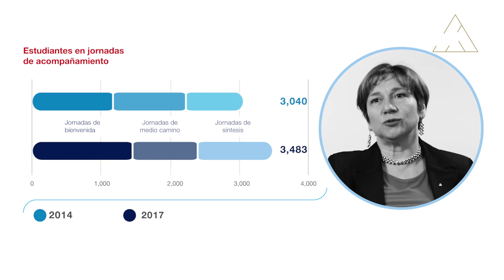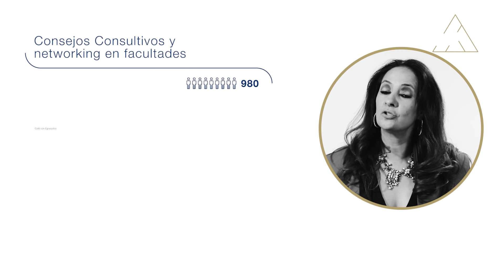Informe de Gestión 2014-2017: Identidad